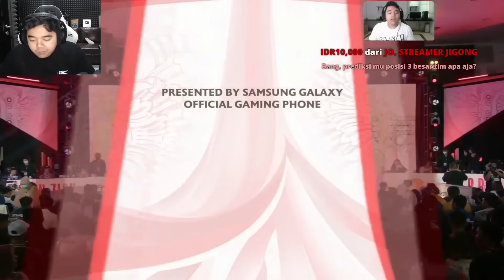KELAS BANGET BEATRIX SKYLAR !! RBL GADIKASIH NAFAS !! RRQ VS RBL MATCH 1 - MPL S12